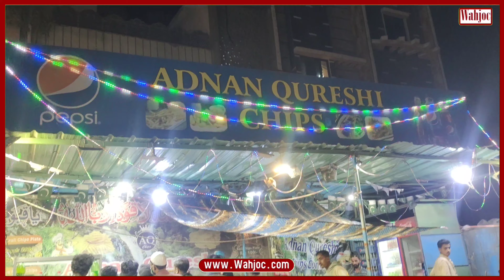Nonstop Egg fries Making | French Fries Recipe | Street Food Pakistan | Chips Making | Wahjoc Food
Location : Landhi Adnan Qureshi Chips Stall Opposite Hero Pakwan Center